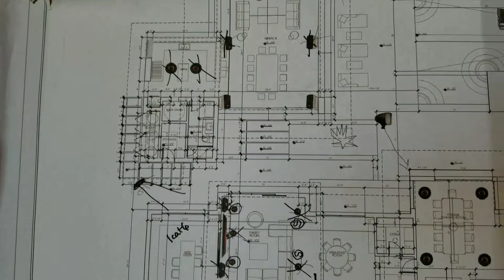How to Properly Pre-Wire a Large Home for Smart Home Automation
This house is set up with shielded cat6, cat5 and RG6 wire for Video distribution and 16-4 speaker wire for multi zone audio distribution. When the home is completed there will be a total of three 12 channel, two 2 channel amplifiers and a subwoofer amplifier. We are using control for home automation to control a Atlona video matrix 6x6, the cable boxes, the amplifiers and a 16 channel audio matrix. We will be using Luxul router, Luxul controller, 26 port managed switch and a small 10 port switch for the study and office.